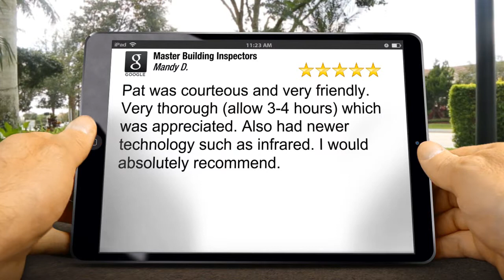Master Building Inspectors Ostrander Remarkable Five Star Review by Mandy D.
Master Building Inspectors
45 N 4th St
Ostrander, OH 43061

Pat was courteous and very friendly. Very thorough (allow 3-4 hours) which was appreciated. Also had newer technology such as infrared. I would absolutely recommend.